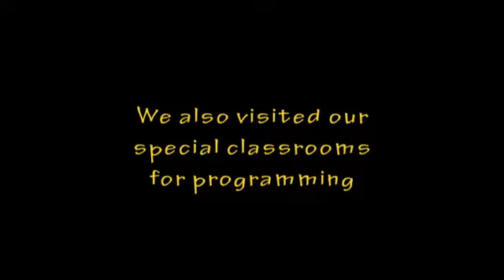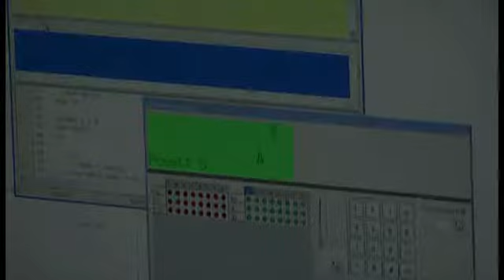Comenius film - School KH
Comenius Project-Presentation